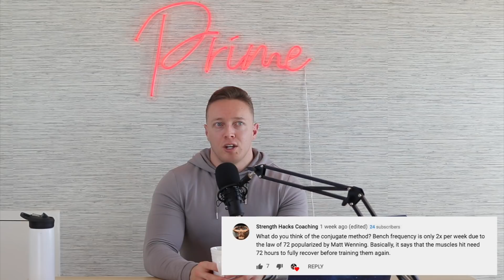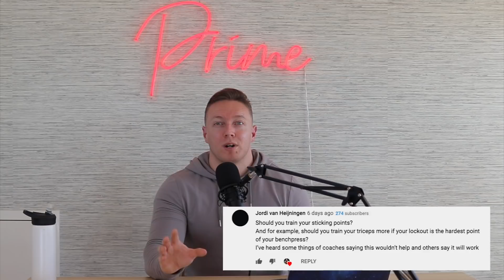Special Primecast Q&A Episode: Answering 48 of Your Questions!!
Timestamps:

2:19 What do you think of the conjugate method?

17:26 Why did you Say that Hook grip is unreliable?

21:50 When is reverse grip better than hook grip in the deadlift and vice versa (and if these factors change between sumo and conventional)?

26:49 How do you deal with a client that comes to you when they’re dealing with injuries? How does this affect the way you program for them? How do you work around it/what do you do to help them heal? How do the goals change?

33:32 What are your thoughts on Greg Doucette’s opinion on RPE?

41:23 How to program lifts based on a significant caloric deficit and surplus?

45:56 I’ve watched a lot of your programming videos. Are they good for older lifters (40+) or how can they be modified for us old guys?

47:59 Do you do any comp movements in the offseason?

48:35 As a powerlifting trainee who's had significant training experience in the gym but took significant time off (e.g. 6 months), would you recommend following a protocol to get them back up to speed, or should they just hop onto linear progression and ride that out until a plateau?

50:39 Do you NEED to lift with a belt, and if so, when should you start using one? What benefits specifically does it provide?

51:55 Is there such a thing as it is "too early" to get a coach for powerlifting? Cos beginners gain really easy and maybe it's not as necessary if they're not tryna compete anytime soon? And if so, at what point is a good time?

54:18 How to find the ideal torso angle for the squat?

57:44 Is it really good to squat frequently?

1:00:53 Would you ever consider training the oly lifts? And if so how would you program them with the power lifts?

1:02:31 I know that you program beltless deadlifts, but what about beltless squats?

1:03:58 I would like to know how long can someone make progress with low repetitions and get stronger? seems like some individuals have not a that big amount of muscle mass but are insane strong...is that genetics or can it be trained?

1:08:16 How does "resensitizing to a lift" work? Why/How are pivot blocks or deloads effective for changing the stimulus to a muscle?

1:11:15 How should teens train? Is it ok for them to take caffeine every once in a while when on a plateau, and should they buy any gear?

1:14:18 Are you a fan of bulking and cutting or main-gaining?

1:16:01 Do you recommend cardio while doing a power building/powerlifting program and what’s the best kind of cardio that doesn’t affect recovery as much?

1:16:44 Should you train your sticking points?
And for example, should you train your triceps more if your lockout is the hardest point of your benchpress?

1:20:07 What do you do to prepare yourself the week before a big PR?

1:22:05 Best Psoas prehab exercises?

1:23:47 How do I decide which weight class to compete in?

1:26:47 Best accessory for the low bar squat if you have an upright squat form?

1:29:32 how do u choose what weight to put on the bar for a certain RPE. for example if u had a set of 5 @6 how would u choose between 180kg and 182.5kg?

1:30:52 Opinion on using ammonia/getting psyched up in training?

1:31:50 If I’m doing 30 sets of biceps per week and I want to get bigger biceps should I up it to 40 or 50 sets

1:32:50 Have you ever seen a situation where a shoulder mobility issue in one shoulder causes the bar to be noticeably uneven when squatting?

1:34:15 What are your recommendations when switching from conventional to sumo?

1:36:27 Do you advocate the Valsalva maneuver for beginner squatters even using bodyweight only?

1:36:55 So I have made a bet with a friend that I would bench three plates by the end of the year. I estimate my current 1rm to be 130-135. Not an ideal situation, but what would be the best way to "rush" the strength gain?

1:41:16 Is a peaking block necessary for intermediate lifters? I am currently following your free DUP program and am considering to peak afterward or repeat the block and was wondering which one is more beneficial to strength in the long term.